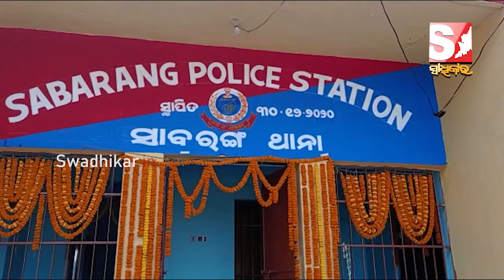ପୋଲିସକୁ ପିଟିଲେ ଅଭିଯୁକ୍ତର ପରିବାର